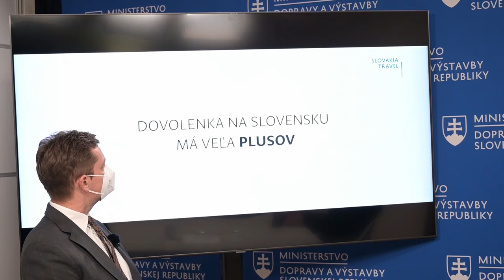AKO ZLEPŠIŤ PODMIENKY PRE RUŠŇOVODIČOV - záznam LIVE streamu ministra A. Doležala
Pozrite si záznam LIVE streamu ministra Andreja Doležala, v ktorom hovoríme o tom ako zatraktívniť prácu rušňovodiča, o novej kampani Slovakia travel aj o aktuálnych témach v rezorte.

Kapitoly

00:00-01:30 - Úvod
01:30-03:20 - Nehoda nákladného vlaku
03:20-09:09 - Ako získať nových rušňovodičov
09:09-11:30 - Nová kampaň Slovakia.travel
11:30-12:32 - Zmena COVID opatrení
12:32-13:40 - Zmeny v stavebnom zákone
13:40-17:30 - Aké sú plány ministerstva na rok 2022
17:30-19:03 - Cykloprojekty z plánu obnovy
19:03-20:28 - Kritika stavebného zákona
20:28-21:24 - Kedy bude diaľnica na Zemplín
21:24-22:30 - Situácia okolo cesty I/9(panelka v Trenčíne)
22:30-24:00 - Zmeny v Slovenskej správe ciest(SSC)
24:00-24:36 - Obchvat Šaľe
24:36-25:42 - Obchvat Levíc
25:42-26:37 - Plány na obnovu železnice Žilina-Košice
26:37-27:55 - Stav na D1 Hubová-Ivachnová
27:55-28:23 - D1 tunel Višňové
28:23-28:45 - Stav na R4
28:45-30:35 - Vysporiadanie pozemkov pod štátnymi cestami, železnicami
30:35-31:25 - Stav na R3
31:25-31:58 - Záver